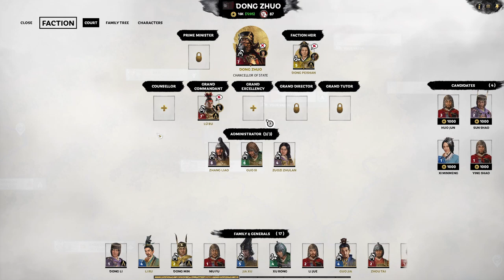Lü Bu vs Xiahou Dun - Dong Zhuo Legendary Let's Play 10 | Total War: Three Kingdoms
Our Southern expansion halts as we gain our first vassal, but the highlight of the episode the duel between Lü Bu and Xiahou Dun as our capital defense force is pulled up all the way into the Gobi Desert to find Cao Cao's invading army.

This Series is now complete!